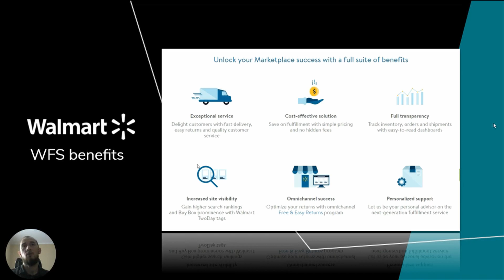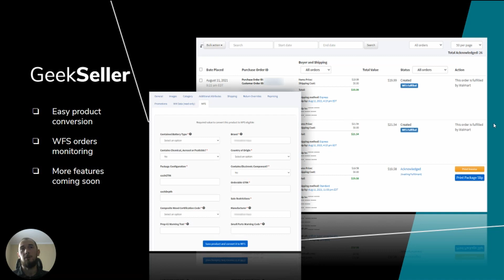Walmart Fulfillment Services (WFS) Introduction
Walmart Fulfillment Services overview with instructions on how to apply and use the GeekSeller platform with WFS.

If you do not have a Walmart account and would like to express your interest in joining the program please use this

Chapters:
00:00-00:18 - Introduction
00:18-00:57 - What is WFS and its benefits
00:57-01:35 - How to join WFS program
01:35-02:00 - WFS and GeekSeller